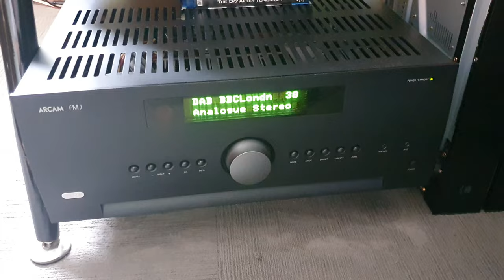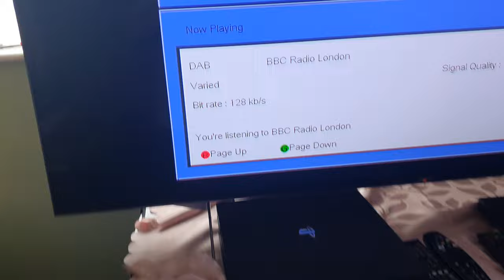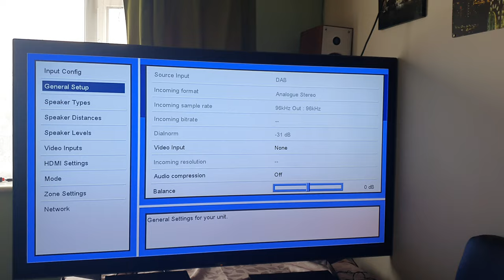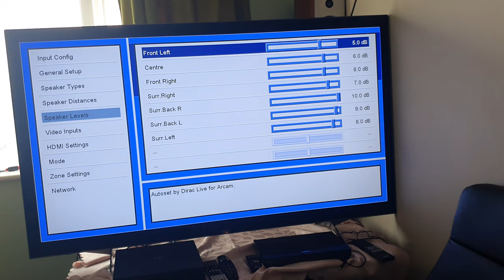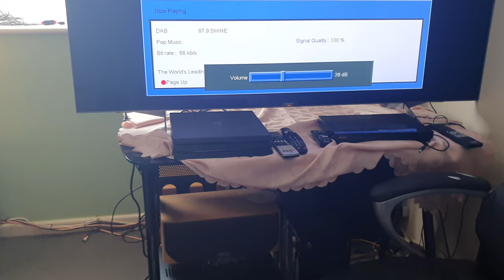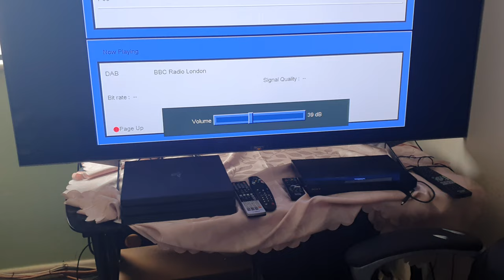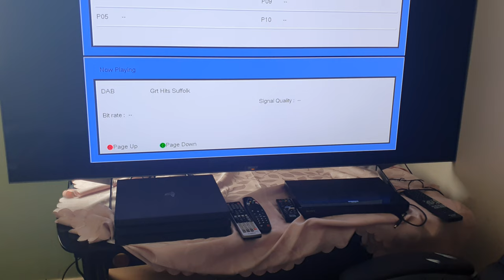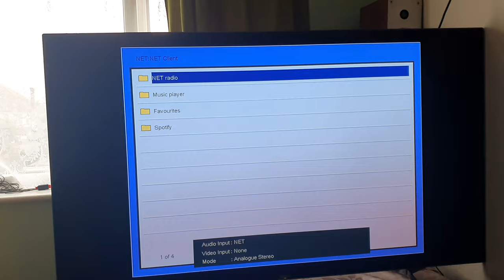Using my Arcam AVR550 Black Dolby Atmos AV Receiver DAB Radio Band Scan & menu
14 September 2022

Using my Arcam AVR550 Black Dolby Atmos AV Receiver DAB Radio Band Scan and menu